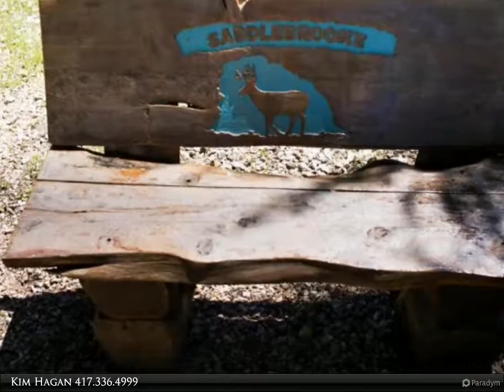Homes for Sale - 116 Cedar Bluff, Saddlebrooke, MO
116 Cedar Bluff
Saddlebrooke, MO 65630

Luxury living at its best in one of the area's premier subdivisions. Beautiful flowing picturesque landscape's throughout the community, with a wide array of wildlife. The community is unique and offers many amenities including parks, picnic areas, community pool, tennis courts, walking trails, and bike trails. Close to Branson and Springfield.

Kim Hagan
Keller Williams Tri Lakes